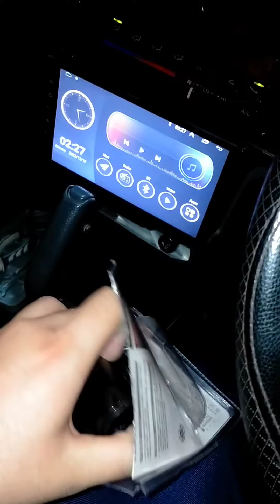Car Steering Wheel Spinner|DIY|Project Surf #1992